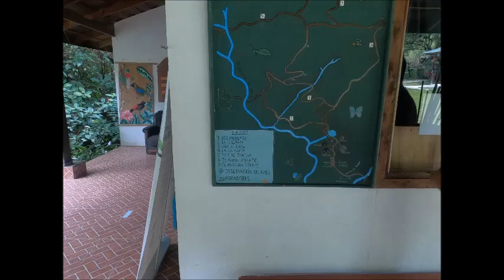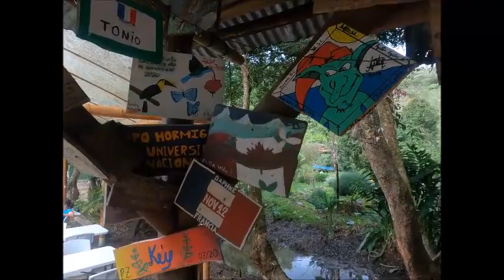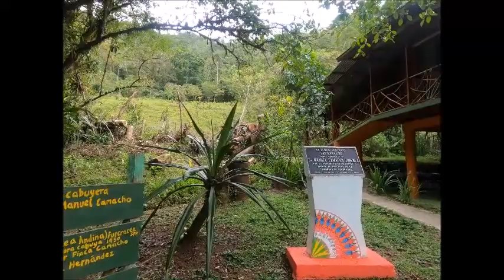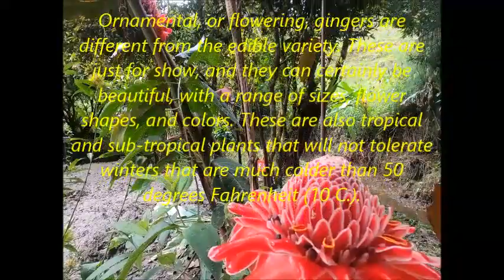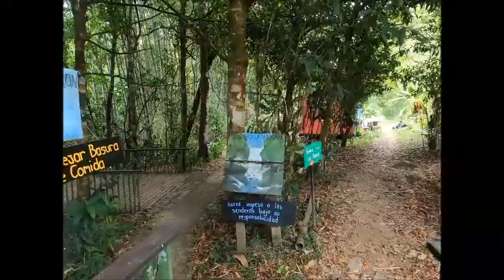Medicinal plants, jungle Trails and a very special guest Appearance!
Todays Adventure,  True Costa Rica , with out the crowds of Tourists  & a very special first time guest appearance,